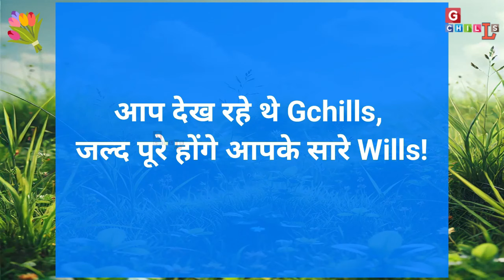पहली बार UN में अचानक पलटा तुर्की! सभी को चौकाया! Turkey kashmir UN GG/W 26